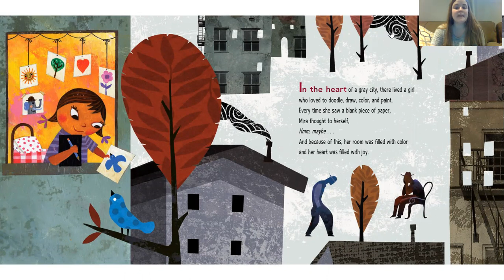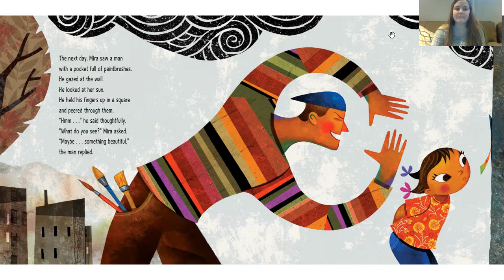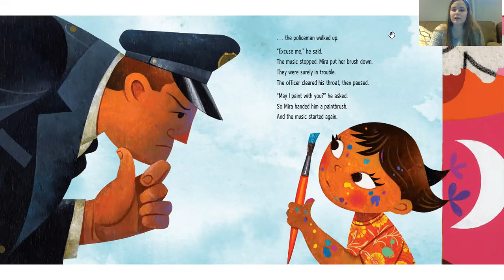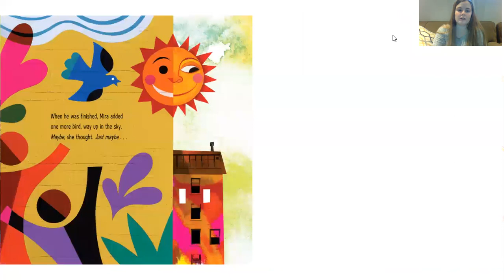Story Time with Nicole!- Maybe Something Beautiful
Join Nicole as she reads Maybe Something Beautiful!